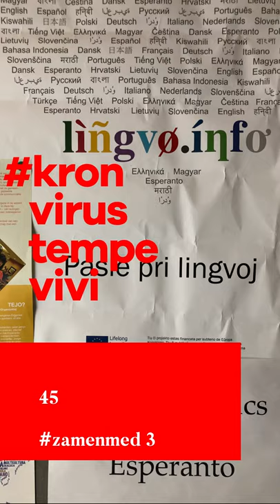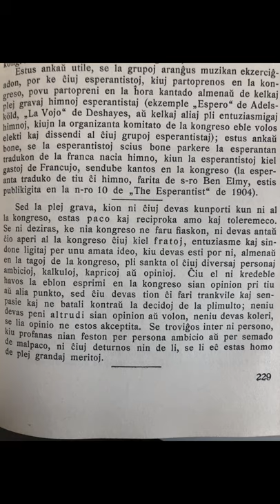Epizodo 45 de kronvirustempevivi e-isto en Amsterdamo zamenmed 3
Ĉu plaĉas al vi “Kaj jam printempas”?

Danku Anna per kontribuo al la monkolektado. Ĉiu groŝo helpas! Bonvolu sendi retleteron (Esperante!) al:

anna ĉe annaluppi punkto com